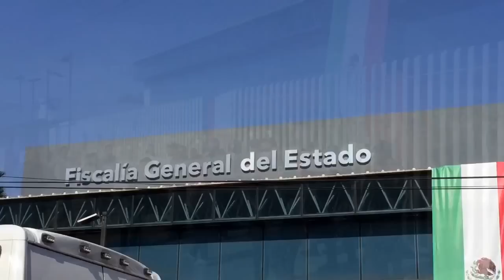Se registra ataque a balazos en las inmediaciones de la Fiscalía General del Estado